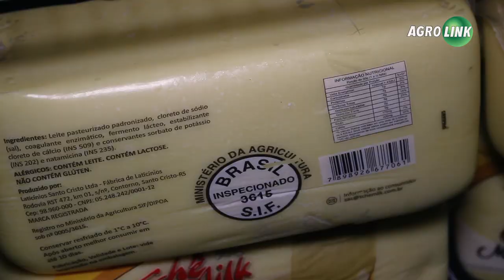Pecuária de precisão chega ao leite e apresenta vaca do futuro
O consumo de leite aumentou 37 litros por pessoa nos últimos anos. Mesmo diante disso o produtor ainda resiste à tecnologias que podem facilitar o monitoramento do rebanho, tomada de decisão e sustentabilidade que agrega valor ao produto final. Isso é cada vez mais realidade com a pecuária de precisão. Por isso o USDA projetou a vaca do futuro.